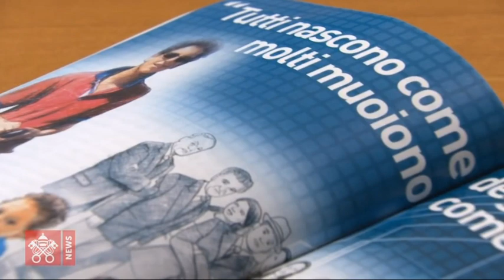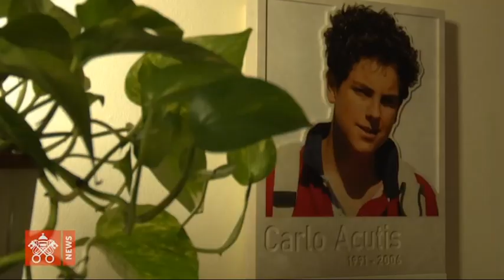Sabato ad Assisi la beatificazione di Carlo Acutis, le spoglie mortali esposte nella Basilica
Sabato ad Assisi la beatificazione di Carlo Acutis: un giovane invocato da tanti come futuro patrono della rete. Le spoglie mortali esposte nella Basilica di san Francesco fino al 17 ottobre